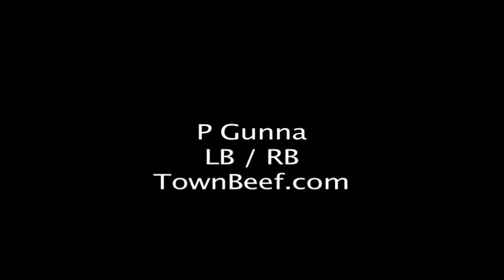P Gunna TownBeef RB / LB